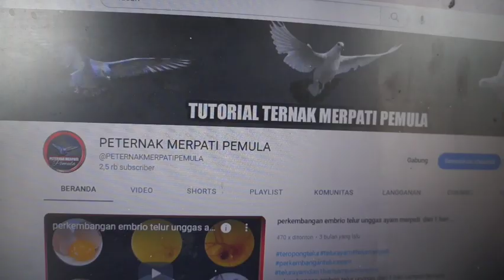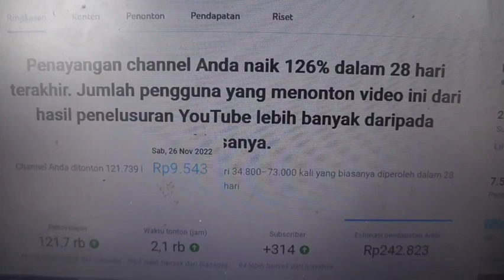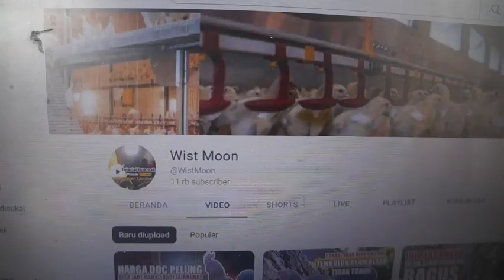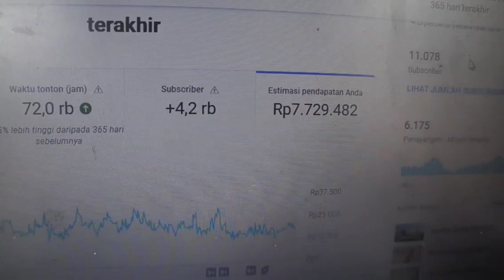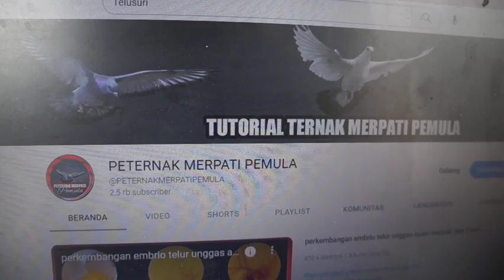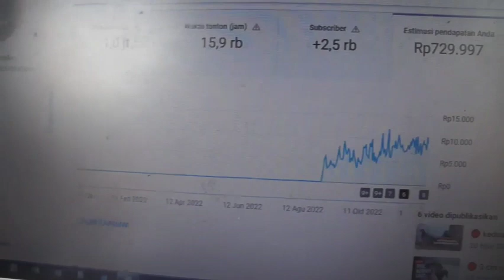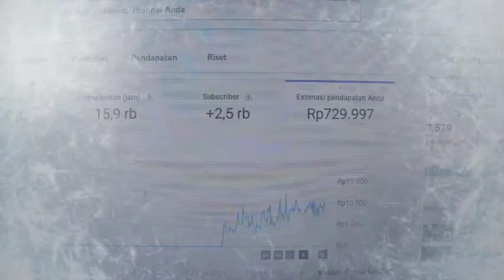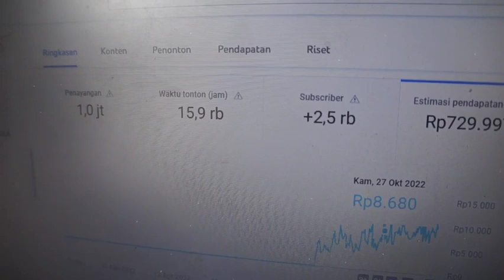🔴 CARA MENGHASILKAN 12 JUTA DARI MEMBUAT CHANNEL TERNAK DI INTERNET DAN DI YOUTUBE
Assalamualaikum warahmatullahi wabarakatuh sahabat semua Pada kesempatan kali ini kita akan membahas ide konten YouTube ya dan bagaimana cara menghasilkan uang dari internet itu serta Bagaimana membuat channel YouTube bisa menghasilkan uang dan bagaimana cara mendapatkan uang dari internet dengan baik dan benar Semoga videonya cara menghasilkan uang dari internet dari internet ini terutama dari peternakan bisa kalian dapatkan di materi video berikut ini selain daripada itu nanti kita akan membahas Bagaimana pula cara menghasilkan uang dari berbagai macam aplikasi seperti snack video Tik Tok atau yang lainnya

cara menghasilkan uang dari internet untuk anak smp cara menghasilkan uang dari internet dana
cara menghasilkan uang dari internet modal hp
cara menghasilkan uang dari internet saldo dana
cara menghasilkan uang dari internet tanpa ktp
cara menghasilkan uang dari internet untuk pelajar 2022
cara membuat chanel youtube
cara membuat channel youtube menghasilkan uang
cara membuat channel youtube di hp
cara membuat channel youtube target luar negeri
cara membuat channel youtube di laptop